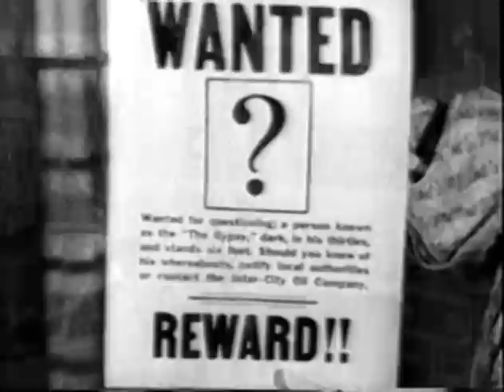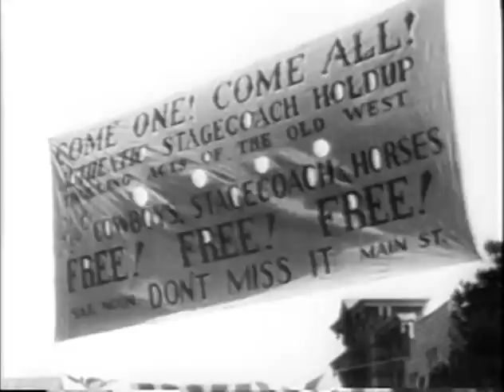On the Old Spanish Trail (1947) ROY ROGERS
Stars: Roy Rogers, Trigger, Tito Guízar

With a $10,000 note Roy co-signed for the Pioneers due, Roy plans to get the money from the reward for the capture of the Gypsy. After he captures him he lets him go realizing he is innocent and it's not long before the real outlaws show their hand.